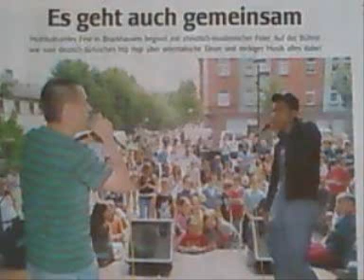Majoe & Jasko - Duisburg Rap (mixed by Dj Diaspora)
FÜR GANZ DUISBURG